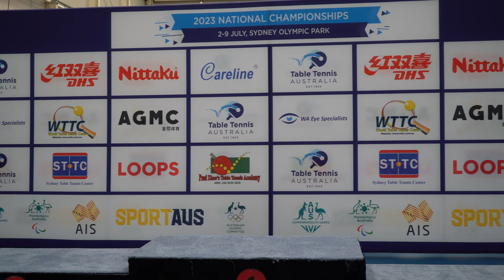Craziest Behind the Back Shot!😱 Kane Townsend vs Xavier Dixon | 4K BEST POINTS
Teams Event NSW A (Final Team Score 4:3) VIC B
Match Score
Kane Townsend NSW A 0:3 Xavier Dixon VIC B

SPECTACULAR REPLAYS | 4K BEST POINTS
Full Match coming soon...

About Kane Townsend
Represented Australia at 2014 and 2018 Commonwealth Games

William Henzell - Australian No.1 GOAT
William Henzell is currently the Head of Revenue Analytics & Performance at Foxtel Group

William Henzell Founder of TT Edge - ttEDGE.com in 2011 to increase the knowledge and enjoyment of table tennis players of all abilities. We offer online instructional videos and content to our 7000+ website members from all corners of the world. Our youtube channels has surpassed 5 million views.

About Xavier Dixon
Age - 24
World Ranking - 72
2019 Australian National U21 Champion
Playing for Ormeua - Senior British League

2023 Australian National Table Tennis Championships | Sports Halls Sydney Olympic Park | 2nd to 9th July

Thankyou to Official TTA  Photographers at the Event

A Special Thanks & mention to SharpFocus Photography for photography at the 2022 NSW Junior Open.

Professional Photographer Luis Veniegra has a spectacular portfolio for Sports Photography.
Luis has also been an Official Photographer at the following major events
- 2000 Sydney Olympics

2023
2023 HSBC World Tour - BWF World Tour Sathio Group Badminton Australian Open
2023 FIFA Women's World Cup Playoff (Auckland, New Zealand)

2022
2022 Women's Basketball International Women Series Australia vs Japan (Sydney and Newcastle, Australia)
2022 A-Leagues All Stars vs FC Barcelona (Sydney, Australia)
2022 FIBA Federation Internationale de Basketball Amateur-  U16 Asian Championship
2022 Davis Cup Qualifying Round - Australia vs Hungary (Sydney , Australia)
2022 NBC (Granville) National Badminton Centre - Activated Badminton Challenge - NBC x PR Asia
2019 Badminton World Federation BWF World Junior Championship (Kazan, Russia)
2018 Commonwealth Games, Carrara Australia
2017  Badminton World Federation Sudirman Cup, Carrara - Queensland
2017 Australian Badminton Open

If you're interested in seeing your table tennis photos, please follow his social media platforms!